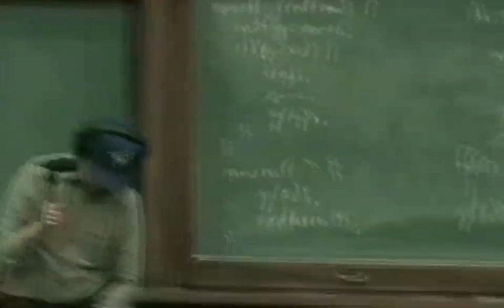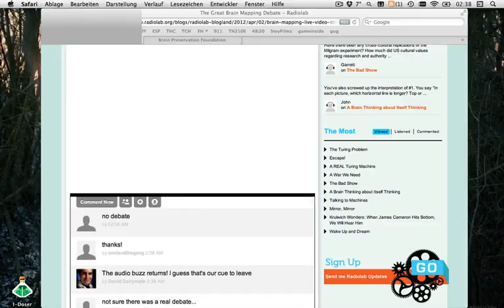The Great Brain Mapping Debate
Sebastian Seung (MIT)    vs.    Anthony Movshon (NYU)

Does the brain's wiring make us who we are?

Two leading neuroscientists debate maps, minds and the future of their field.

Moderators: Robert Krulwich of NPR's Radiolab and
Carl Zimmer, science journalist (NYTimes, Discover, NPR)

Columbia University, April 2, 2012.